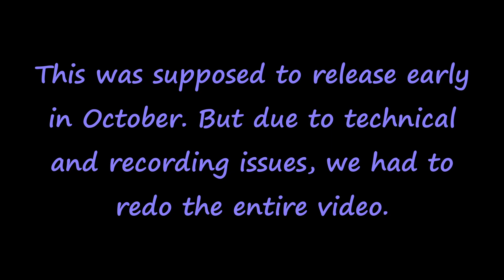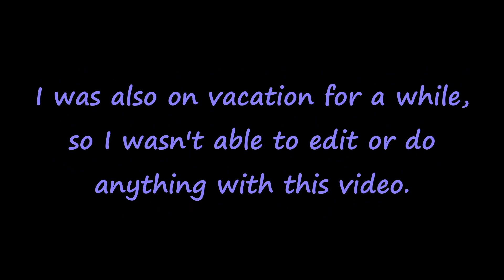Human Fall Flat | Spooky Halloween Special of Horror! (Part 1)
Human Fall Flat but spooky!... and posted in the month of November... what the heck is going on? It's Thanksgiving season now! Oh well, no one cares.

Sorry for the delay on this video! There's a big monologue at the beginning you can see, but the video is now released to the public. Bon Appetite!

(Check out his book!)

0.49 - Wii Shop Channel
1.20 - Creepy Castle - Donkey Kong 64
1.40 - Frantic Factory - Donkey Kong 64
3.09 - Ikana Valley - Legend of Zelda: Majora's Mask
6.15 - Witchyworld (Haunted) - Banjo-Tooie
9.27 - Careless Whisper - George Michael
9.57 - Waltz of the Boos - Super Mario Galaxy
14.31 - Shadow Temple - Legend of Zelda: Ocarina of Time
21.12 - The Lumpy Pumpkin - Legend of Zelda: Skyward Sword